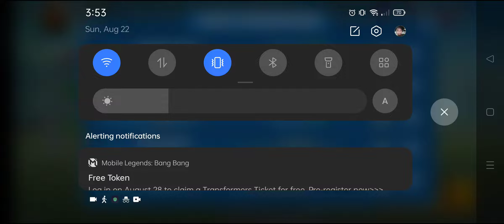Nix, 1400 trophy push gameplay. Part 1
Hi guys. Welcome back once again. Now you are about to see the part 1 of 4 of 1400k trophy push last 2 weeks ago xD you will be surely get a relaxing day watching this. So if you where I, I'll be watching all 4 series of it lol. Anyways go to go now, that's all folks. bye bye for now. Enjoy watching the battle of Nix at the comforts of your phones, PC or whatever xD